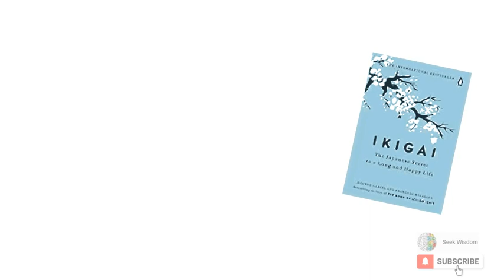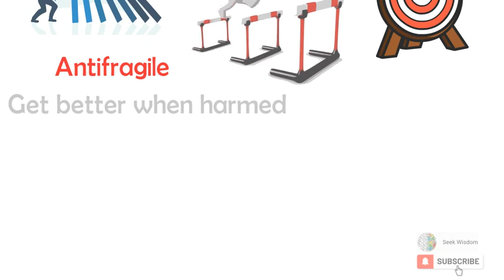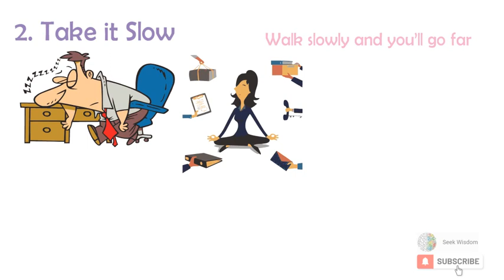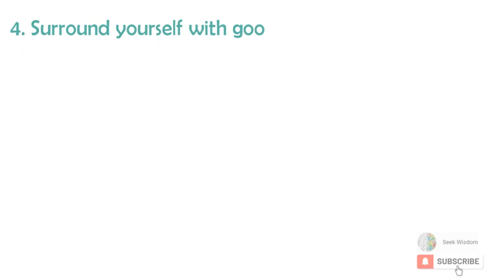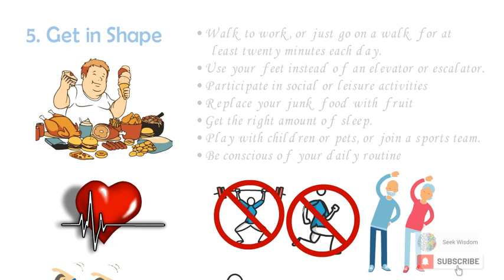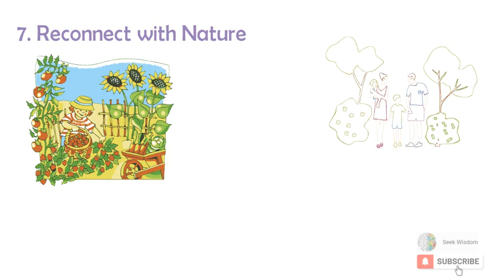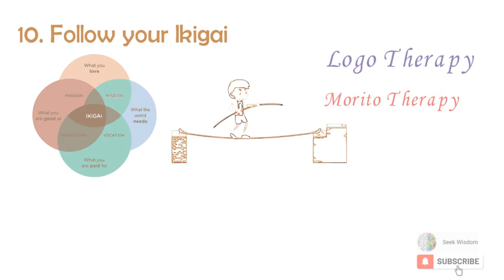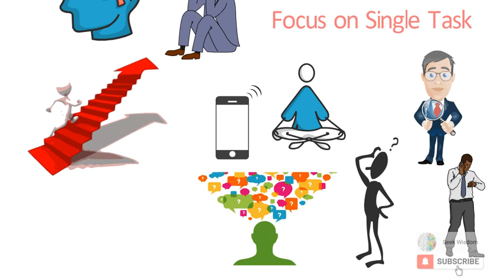Ikigai: The Japanese Secret to a Long & Happy Life - Summary | Hector Garcia & Francesc Miralles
The book contains their workouts, their diet, culture, mindset, social bonds, and their purpose for life. all these things together help them living a long purpose and happy life.

Many of the things are easier to implement. let's try and implement those in our life and reap the benefits.

We are eager to have your feedback on our efforts.